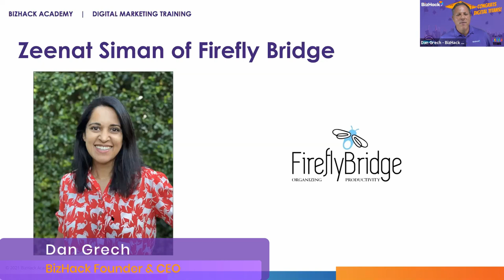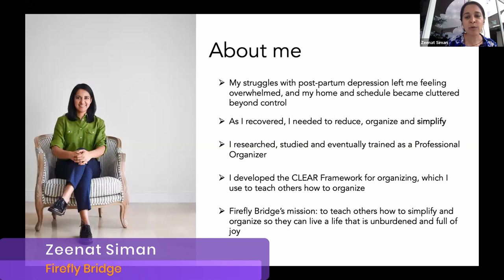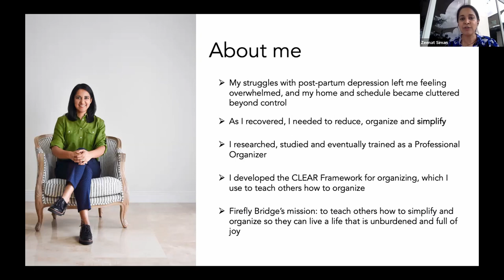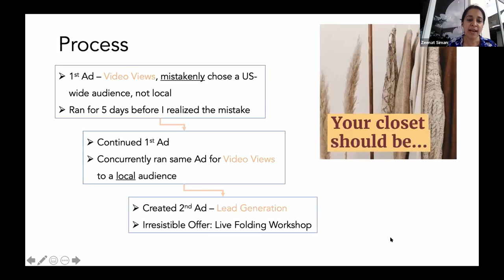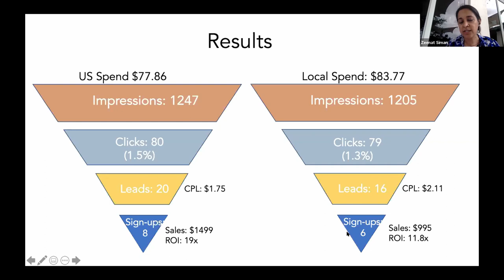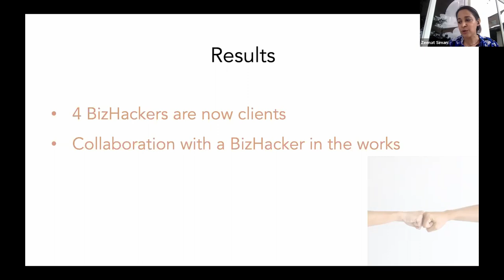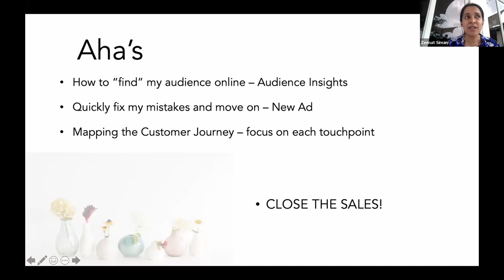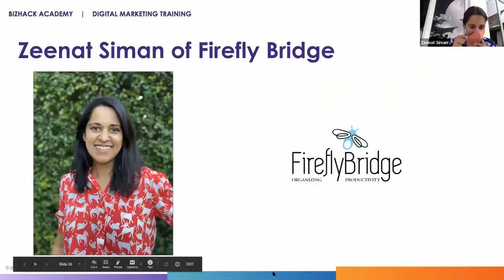✅ Digital Marketing CASE STUDY | Business Stories Real Ad Campaign: Zeenat Siman - Firefly Bridge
Following the birth of her youngest son, Zeenat Siman experienced postpartum depression and feelings of being overwhelmed living in a cluttered space. This inspired her to found her company, Firefly Bridge, a professional organizing service, as a way to help others create lives that feel simple, unburdened, and full of joy. When the COVID-19 pandemic hit, Zeenat Siman faced another challenge as in-home services like Firefly Bridge were severely limited under safety restrictions.

With minimal knowledge of digital marketing, Zeenat Siman enrolled in BizHack Academy to better understand how to market her business online, connect with customers and find new ones. Through her hard work in The Digital Marketer’s Edge program, Zeenat Siman was able to target a local audience and market her company effectively so she could generate more leads and grow her business. As a coaching and consulting service, Firefly Bridge is best hosted on an online platform, and Zeenat Siman was able to utilize the skills she learned in BizHack Academy to help her business thrive.